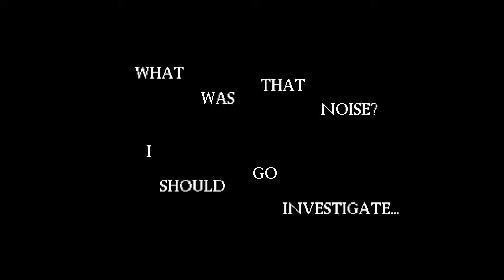Shear Abnormality - Indie Horror Game - No Commentary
You must shear all abnormalities in a level while running from any threats in order to progress. Make sure to keep an eye out for key items.